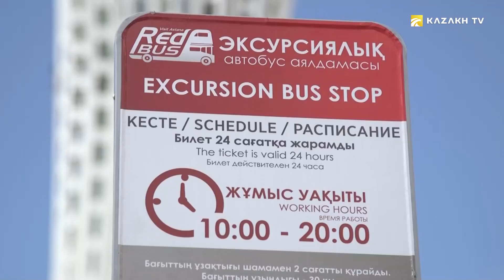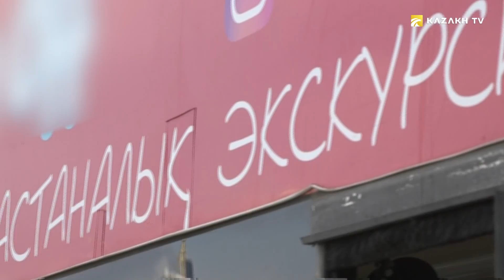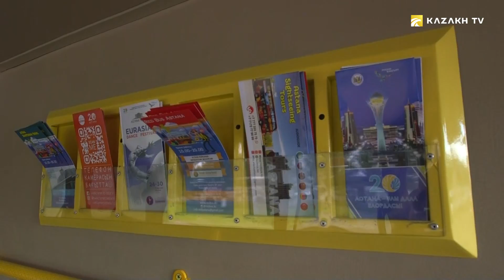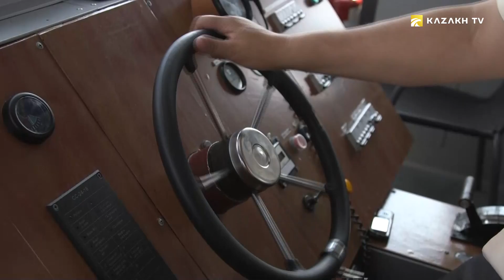Кантип 2 саатта Астананы көрүп чыгууга болот?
20 facts about Astana №20